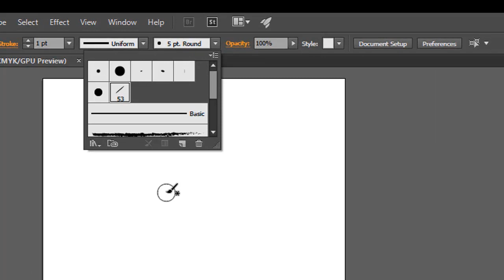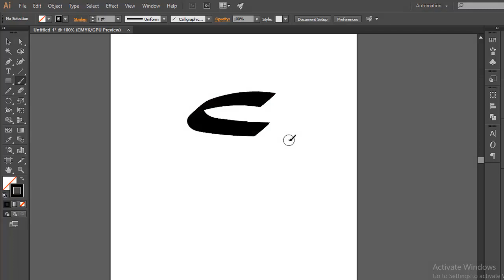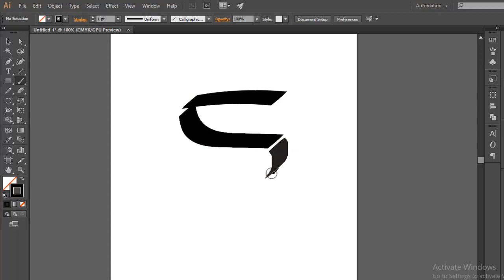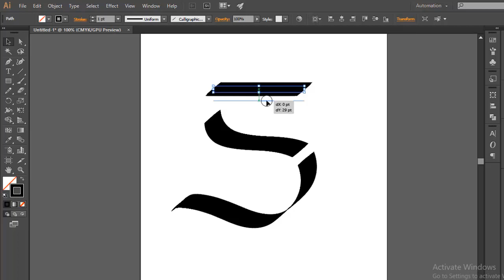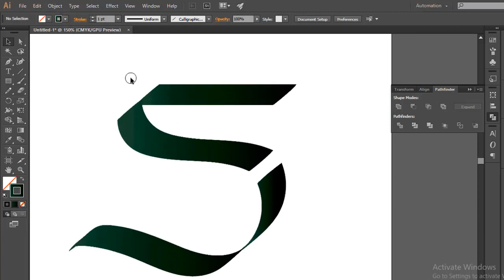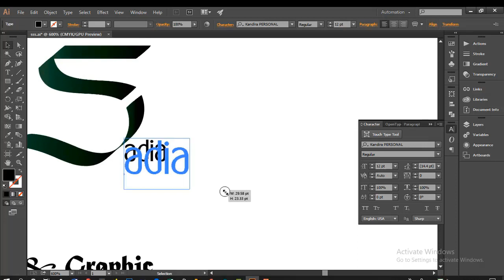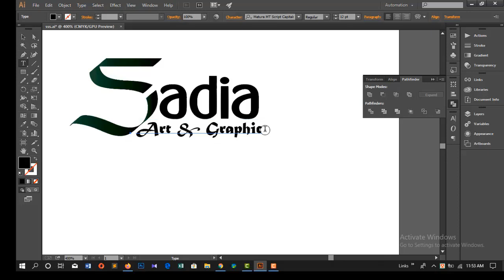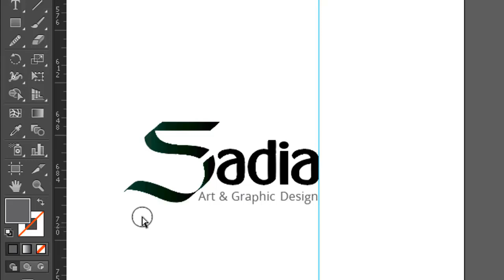Logo Design Tutorial : How to make a Logo in Adobe Illustrator CC